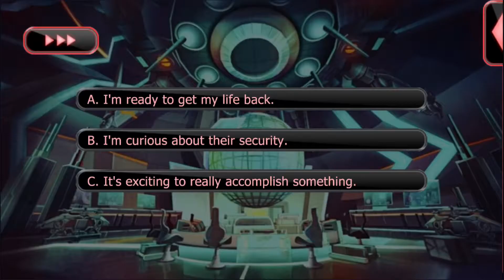Lovestruck: Villainous Nights - Duke Vale S2E12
Duke Season 2:

You're in a rough spot after a forced departure from your job, and tensions mount between the Villainous Syndicate and your now former employer. Duke is there to support you the whole way, but a new job throws a wrench in your relationship. Will you be able to thaw Duke's icy shell once more?